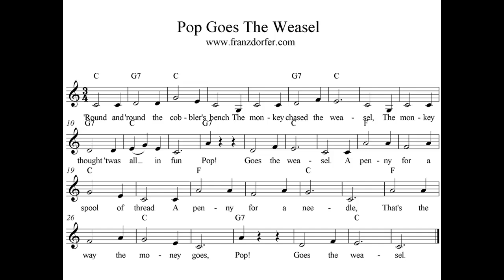Pop Goes The Weasel - instrumental